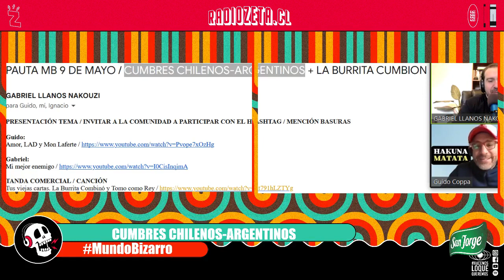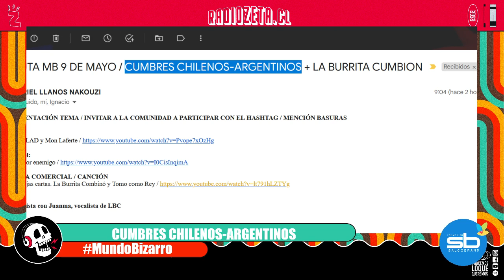Radio Zeta: Mundo BiZarro, CUMBRES CHILENOS-ARGENTINOS + LA BURRITA CUMBION (09.06.23)